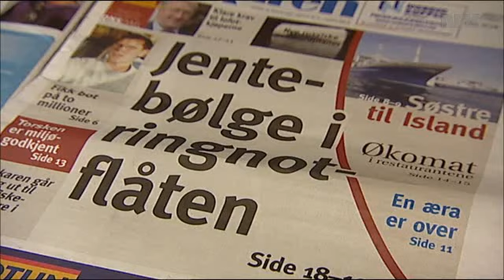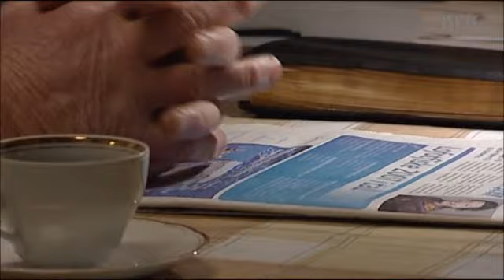Kirkefjorden i Lofoten - Der ingen skulle tru at nokon kunne bu [ Part One ]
Der ingen skulle tru at nokon kunne bu